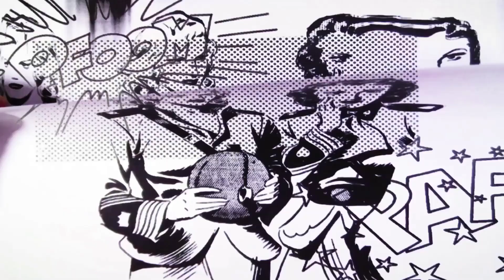Improvisation Live Laid back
Some laid-back downtempo before Christmas. Happy holidays!
Live improvisations, happy accidents, big sounds, and lots of weirdo techno.

Audio gear used:
- Simmons SDS 200
- Erica Synth Perkons
- Electro-Harmonix Clockworks
- Modular system with:
øchd - Erica Synth Pico Input - Mutable Instruments Stages (in oscillator mode) - Robaux LL8 - ST modular PT2399 Delay - Bastl Pizza - Makenoise Soundhack Mimeophon - Befaco STMIX - MS 64x 4MS case.
- Dunlop Echoplex
- Korg SQ1
- DIYRE Ferrite Core Direct Box with Cinemag Transformer
Video Gear used:
- iMac 2017 webcam
- iPad Mini webcam
- OSB software with Advanced Scene Switcher plugin
- Teenage Engineering OPZ as MIDI sequencer for the video.